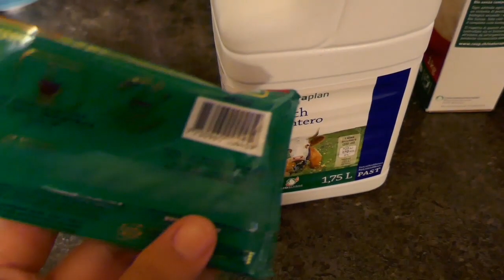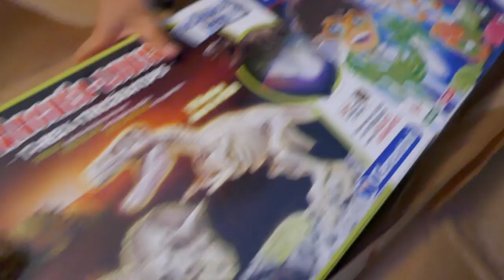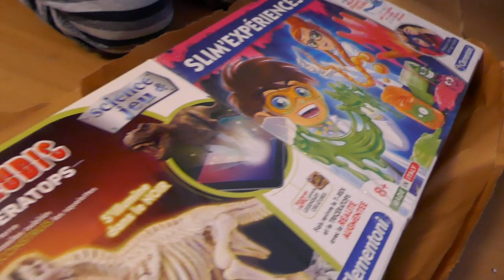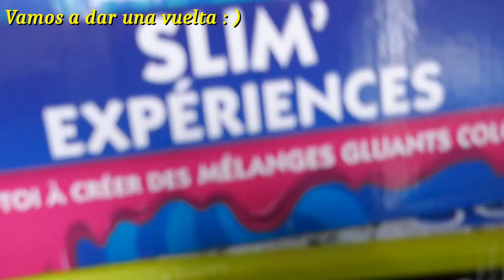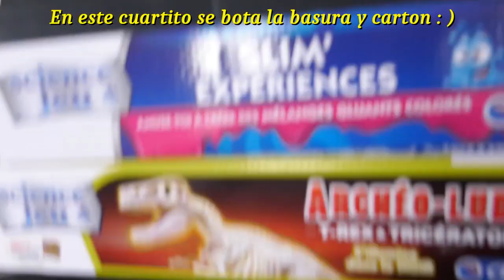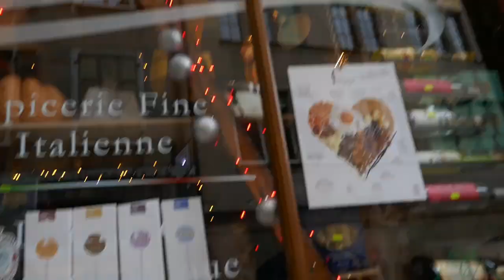ASI CELEBRAMOS LA NAVIDAD 2020 + LLEGO SANTA + CAMINANDO POR SUIZA EN NAVIDAD| Nuestra cena navideña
ASI CELEBRAMOS LA NAVIDAD 2020, LLEGO SANTA!  CAMINANDO EN SUIZA EN NAVIDAD, NUESTRA CENA NAVIDEÑA, abriendo los regalos...

❤️ UNA PERUANA EN SUIZA (Cindy en Suiza ) ❤️
Mi dia a dia, vlog, familia, paseos, decoraciones, compras, salidas,
recetas de cocina, Comida Peruana y +

- Crystal - Vibe Tracks.mp3
- We Wish You a Merry Christmas (Vocals) - Jingle Punks.mp3